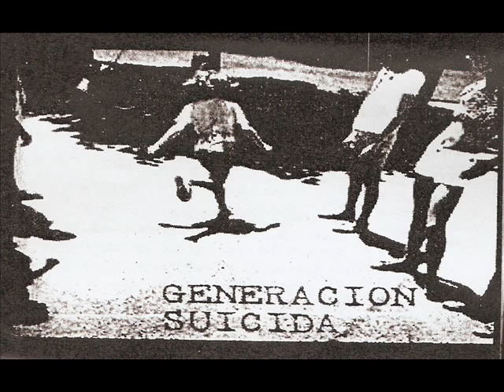Generación Suicida - Todo Termina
Unreleased Track.
Excelente canción de la banda Generación Suicida extraída de su Soundcloud:
- "Demo version of Todo Termina (sans Kiwi)..."

Para un par de parceros :)